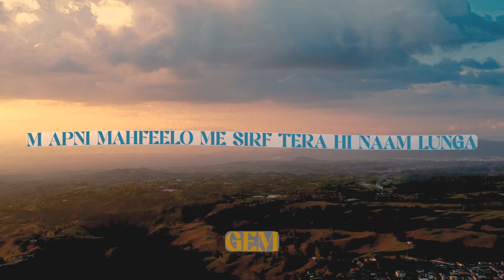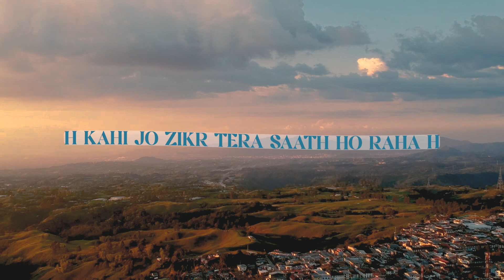Uraan - tu hai kahan (Verse Remix)ft.GEM | Raffey Usama Ahad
Lyrics :
M pana chahu manzile Ho jaise saath tere
Kaise aau tum miloge yaa ho paas mere
Jaise baad tere baad mere yaade bhi aati
Majboor hum hue ye kaise khwaab mere

 bhula sake vo raaste jo milne jaate
Dheeme dheeme tum kahi bhi humko aajmate
vo sawaal teri meri un baato se alag
Pr jawaab teri baato me hi milte jaate

Tu nasha h mera jaise meri har ghadi me
Be tahasha pyaar ho gya h zindagi se
Kaisee bhul hi se bhul hi me tu mile kabhi
Na btaa sake vo yaade thahri fool hi me

Kya khilaaf tu zara bhi ya tu hona chahe
Saath mere ya zamane me tu khona chahe
Gr tu kahade mujhko na m hota tujhse alag
Bin bataye humse door kyu tu jaana chahe

 roz baith ti h
Tu kahi ya h nahi tu mere paas hi h
H kahi jo jikr tera saath ho raha h
Fikr teri hona bhi to humko lazmi h

Sadagi h teri kaise na bhula sakenge
Hum kahi bhi tujhse baate hi kiya karenge
Na hataa sakenge khud se teri khamoshiyan
Ishq kitna h jo na kabhi jataa sakenge

lofi song
love song
lofi remix
sad song
hindi song
uraan song
raffey tu h kahan
usama tu h kahan
Ahad tu h kahan
varse remix
tu h kaha rection
tu hai kahan rection
tu hai kahan uraan
tu hai kahan reaction
tu hai kahan song
tu hai kahan song 8d audio
tu hai kahan lyrics
tu hai kahan uraan reaction
tu hai kahan aur
tu hai kahan main kahan
tu hai kahan whatsapp status
tu hai kahan lofi
tu hai kahan slowed reverb
uraan tu hai kahan lyrics
uraan tu hai kahan reaction
tu hai kahan raffey anwer
tu hai kahan slowed (feat. aur)
tu hai kahan ahad
uraan tu hai kahan afaik reaction
aur tu hai kahan lyrics
talha anjum song
taimour baig song
laajwaab 2
laajwaab 2 song
aur
aur song
aur tu h kahan
aur tu hai